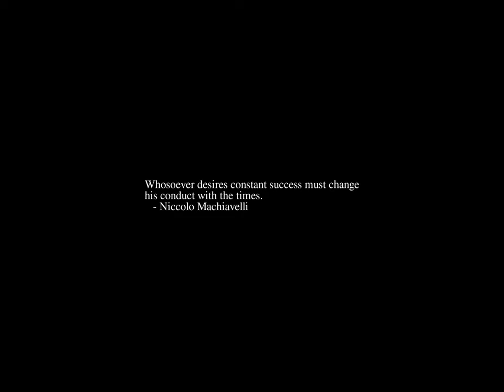Sunrise Time-lapse: Thursday, August 03, 2023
This is a reupload, the previous video had issues.
On this day:
   Lenny Bruce dies of a morphine overdose, 1966
   Columbus sets sail for Cathay, 1492
   USS Nautilus crosses under north polar ice cap, 1958
   Funeral of King Theoden
   Independence Day in Jamaica and Niger
   Massacre of the Pidjiguiti in Guinea-Bissau
   Memorial Day of Archbishop Makarios in Cyprus

Today's random fortune, quote, or snark:
We are all born charming, fresh and spontaneous and must be civilized
before we are fit to participate in society.
        -- Judith Martin, "Miss Manners' Guide to Excruciatingly
           Correct Behaviour"